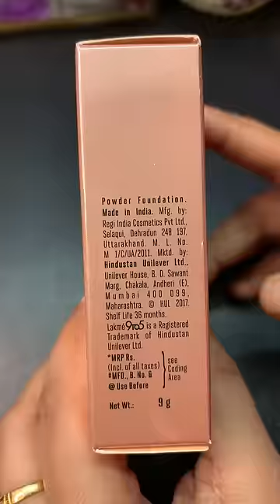Lakme 9 to 5 Primer+ Matte Powder Foundation